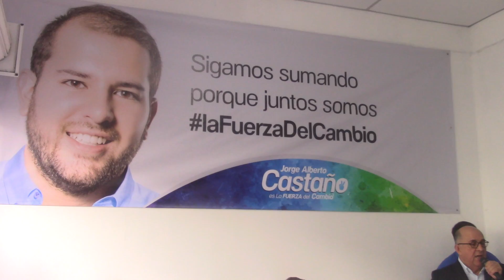MVI 2723♣ Ubeimar Delgado- Ex- Gobernador del Valle, ofrece apoyo